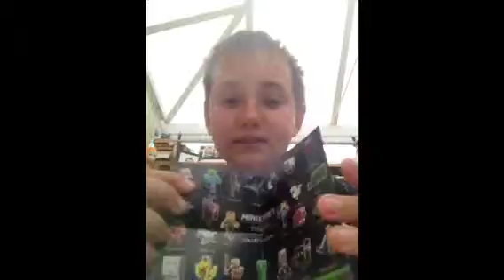Minecraft card pack opening